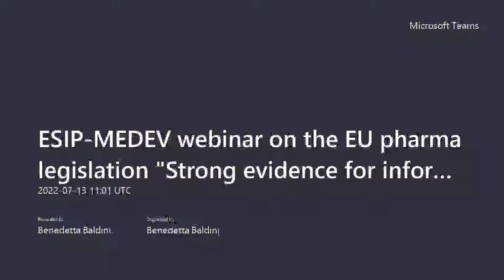ESIP MEDEV webinar on the EU pharma legislation - Strong evidence for informed and timely decisions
The upcoming proposal by the European Commission on the revision of the EU general pharmaceuticals legislation, expected by the end of 2022, intends to address shortcomings in terms of access to and availability of new treatments. Safety, quality and affordability are crucial elements for bringing effective medicines to the market with significant benefits for patients and healthcare systems’ sustainability.

The European Social Insurance Platform (ESIP) and the Medicines Evaluation Committee (MEDEV) – the leading voice of statutory healthcare payers across Europe – present a list of detailed amendments to the legal texts - Regulation 726/2004 and Directive 2003/81/EU.

This webinar was organised by the European Social Insurance Platform (ESIP) and the Medicines Evaluation Committee (MEDEV) to present their views.